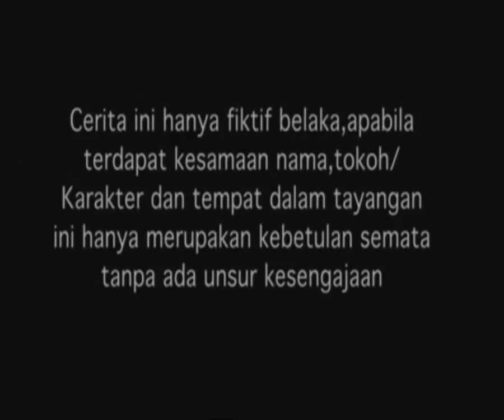Taxi Season 2 - Episode 18